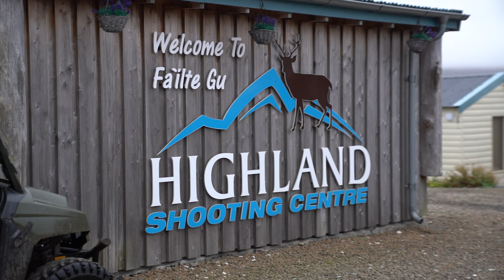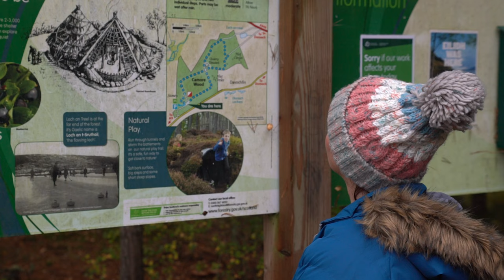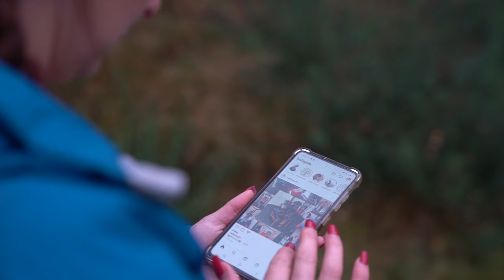Archery Clay Pigeon Shooting And Woodland Walks In Dornoch Scotland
The Adventures of Lloydi & Fifi have teamed up with visit scotland & visit dornoch to bring you an adventure like no other, from clay pigeon shooting to archery and woodland walks dornoch has it all.

scotland in winter really Isn't to be missed and this travel scottish vlog is here to showcase just that

1000 miles socks
Hiking boots
Midge Spray

My Van Gear,

Ridge Monkey
Slow cooker
weighted blanket

Main Lens
Secondary Lens
screen batteries
Drone lead
Go Pro
Gorrila Pod
Camera Bag

Accessories